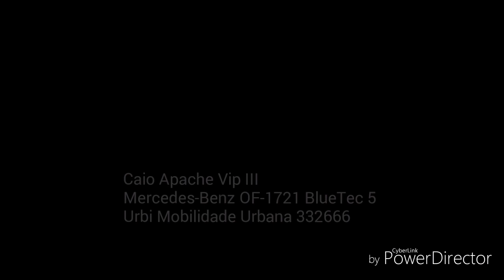Caio Apache Vip III Mercedes-Benz OF-1721 BlueTec 5 (Urbi Mobilidade Urbana 332666)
Fala pessoal, beleza? Hoje eu trago para vocês o Apache Vip III da Urbi Mobilidade Urbana (carro 332666) na linha 871 - Recanto das Emas 600 x Rodoviária do Plano Piloto via Riacho Fundo II/EPTG/SIG Pistão Sul/Católica.